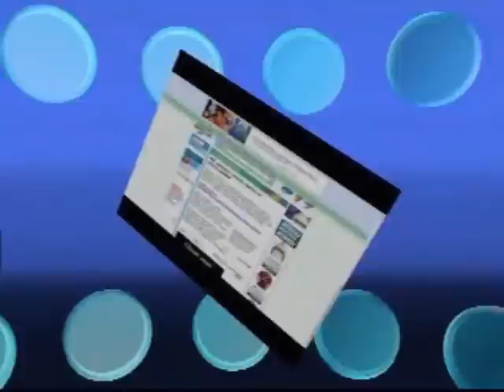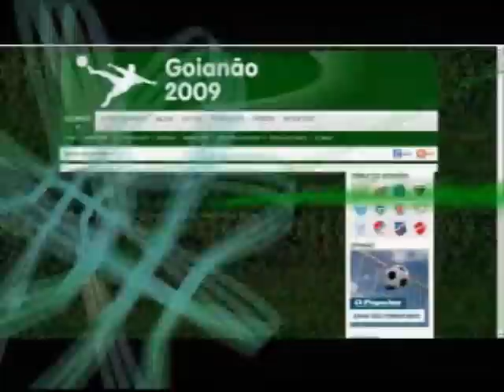Kelis Massambane. Jogador de Futebol. Zagueiro.(parte 2 de 2)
Este vídeo mostra a trajetória do Jogador de Futebol, Kelis Massambane, que chegou a jogar na Bolívia pelo Club Aurora. Também jogou no São José Esporte Clube de São José dos Campos e no Jataíense de Goiás.